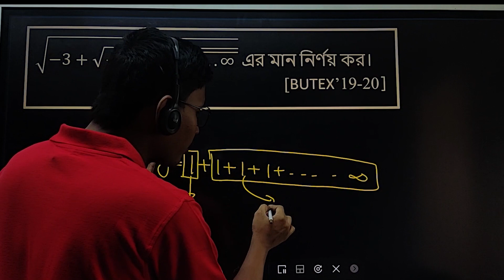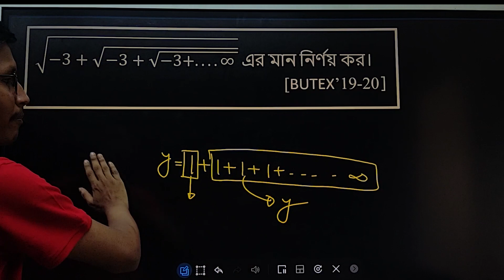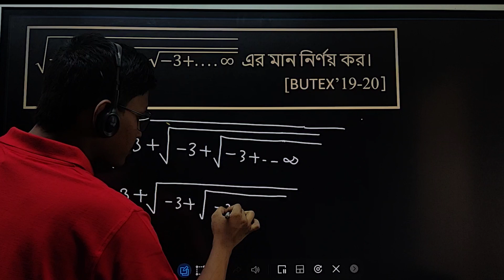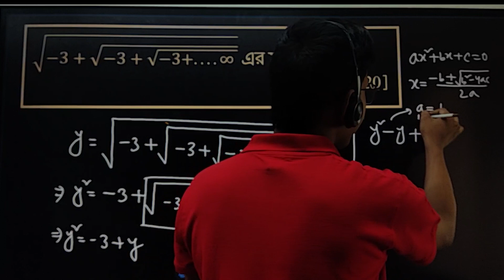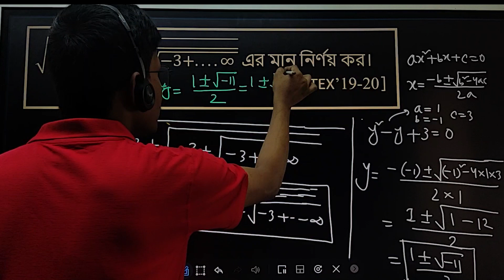Engineering Question Bank Solve || Complex Number || Q 01 || BUTEX'18-19